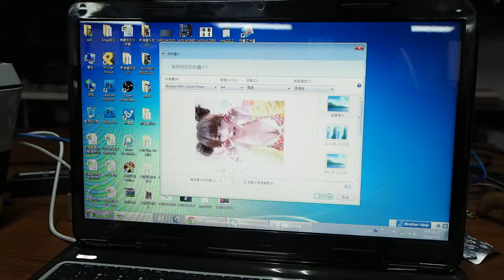MFC J3520彩色文件列印測試